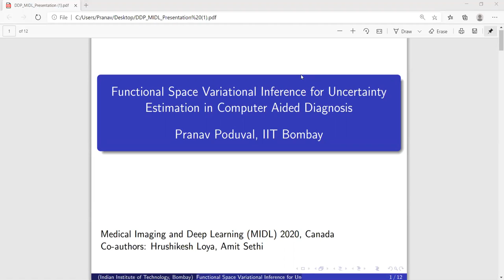MIDL 2020, S310, Poduval et al. Teaser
S310 - Functional Space Variational Inference for Uncertainty Estimation in Computer Aided Diagnosis

Pranav Poduval, Hrushikesh Loya, Amit Sethi